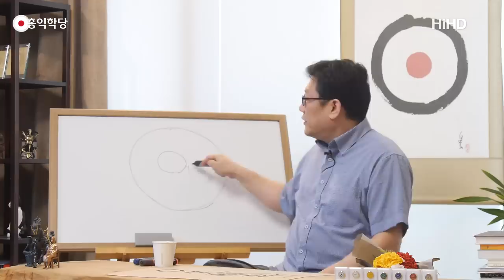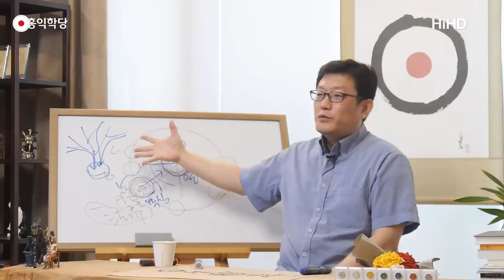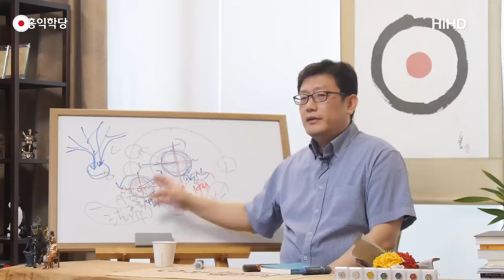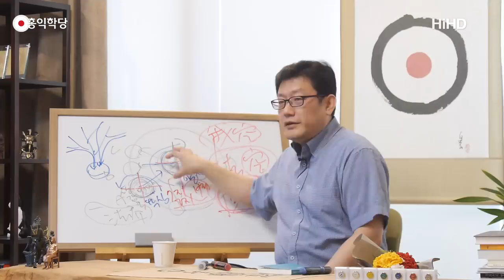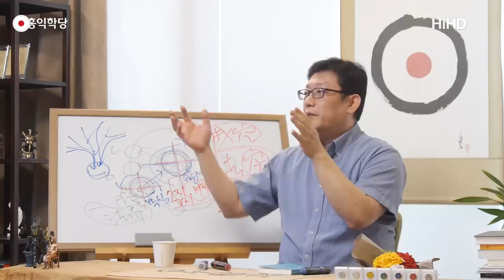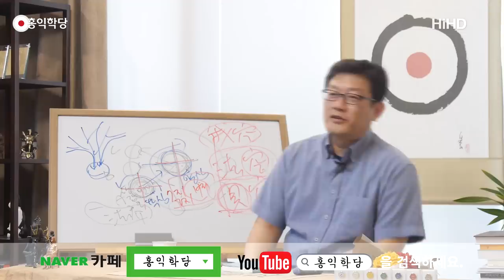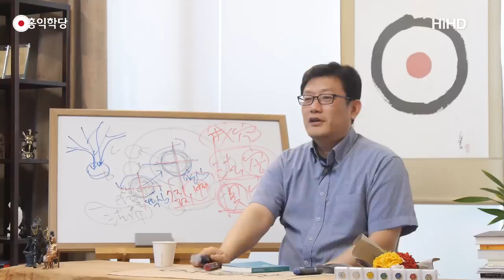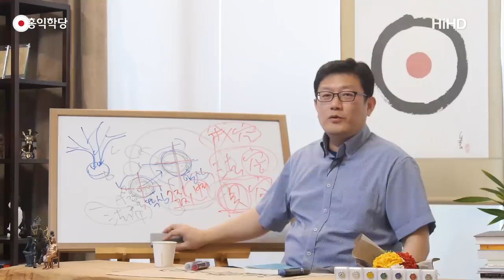[홍익학당] 대승불교의 해탈론(180527)_A663